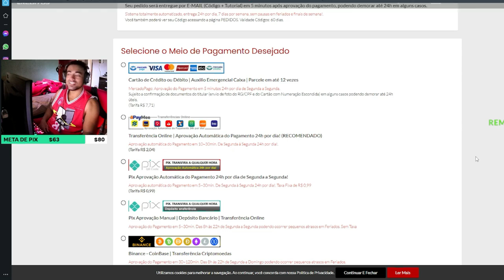ROLETA VIP⭐VALE a PENA? *minha opinião*